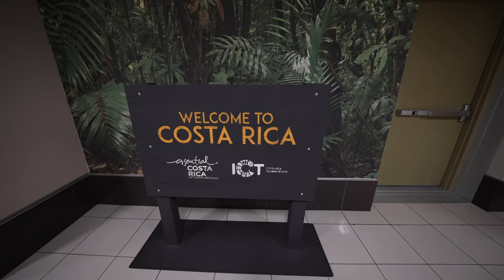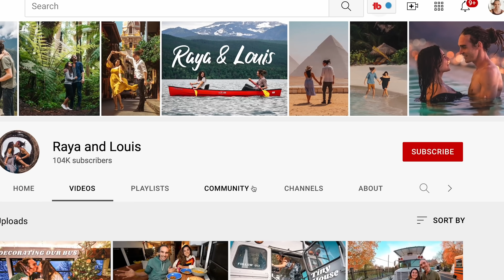The Year Our Lives Changed Forever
2021 Was the most eventful year of our lives. We started it in Costa Rica, visiting the land we’d just purchased in an eco community.
Seeing our new home for the first time was already such a special moment, but Louis also had other plans!

Then came another life changing decision, we moved into our converted school bus, made some major upgrades, like building a huge roof deck and started an epic road trip across the U.S.
We visited 17 states as we crossed from California to New York, and got to see so much of the U.S. that we’d never seen before.

Louis also launched a new project His new podcast channel where he takes influencer friends to see exciting social projects in his homemade electric van

Then, we swapped homes with Kara and Nate for a day. Our bus for their van. We loved it so much that we bought our own van in the UK! We both have family in Europe that we hadn’t been able to see in a year and a half, so we decided to spend the summer taking on an incredible road trip from London to Bulgaria. Both of us were born and raised on this continent, but we got to see it in such a different way on this trip.

Before we went back to our school bus, we took a quick trip to Costa Rica to choose our wedding venue, and thought we’d try another vehicle to live in. Which was more of an adventure than we’d prepared for! Then for our last big trip of the year, we flew to Kenya for work and took a memorable train ride, spent 24 hours living on a sail boat, and has the most magical wild animal interactions of our lives.

After all of the adventures, we finally came back to the U.S., where we reminisced about how we first met there and relived our first weekend together 7 years later, and finally moved back onto the bus. Getting it ready for our big drive down to Costa Rica and making it feel like home again.

As always, this year was full of highs and lows, and we shared them all with you. Thank you for being there for us and supporting us all year. In 2021, our subscribers on this channel grew by 90,000 people. It’s because of you that we get to live the life we’ve always dreamed of. And we cannot wait to share so much more in 2022.